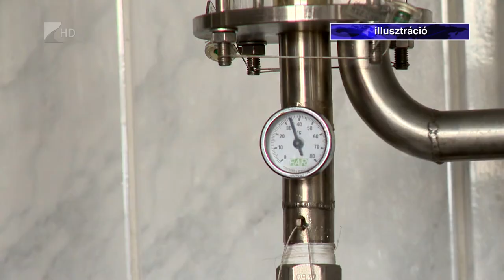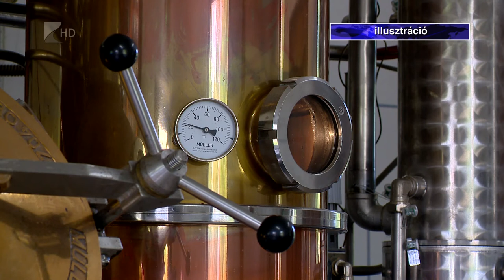Újabb mérföldkőhöz ért a “pálinka-szabadságharc” - Kölcsey Tv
Sokak számára vált adómentessé a pálinkafőzés. Az egyébként is nehéz helyzetben lévő kereskedelmi főzdékre azonban a mentesség nem vonatkozik. Hazánkban ez a tevékenység kiemelt ügynek számít és hosszú múltra tekint vissza, nem véletlen, hogy a kormány “pálinka-szabadságharcként” emlegeti az adómentesség kiterjesztéséért zajló küzdelmet.